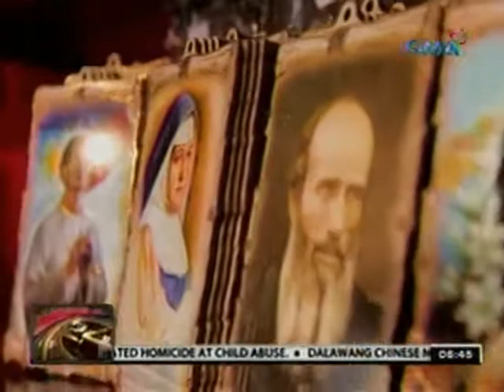24 Oras: Imahe ni Blessed Pedro Calungsod, dinala sa bahay ng mga Pilipinong pari